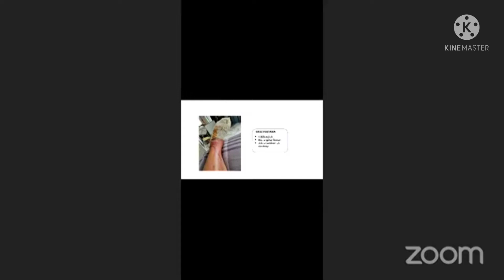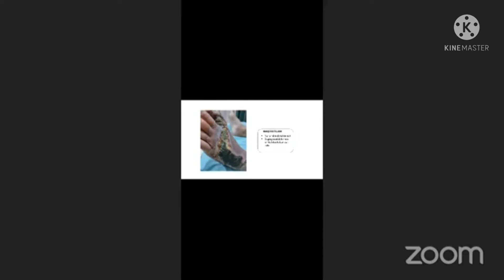KAKI DAH NAK KENA POTONG.... Apa pilihan yang ada...?